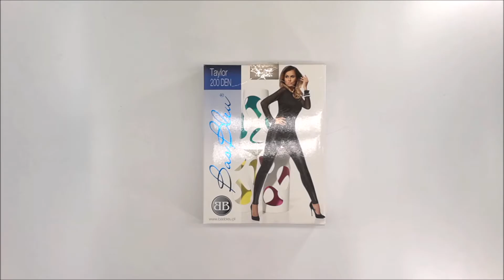LEGÍNY TAYLOR - BAS BLEU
Nové luxusní legíny z kvalitního materiálu, to je kombinace tří materiálů. Přední a zadní strana je z lesklého materiálu - eco kůže. Na bocích je matný pruh.
Kdo chce mít výjimečné a stylové legíny, ať volí legíny Taylor.
Materiál: Polyester 85%, Elasten 15%